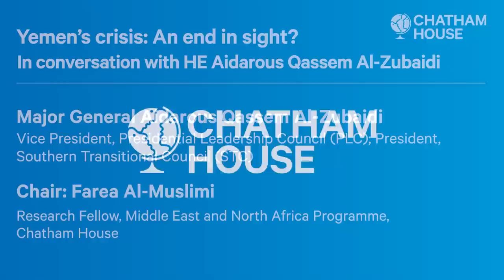Yemen crisis: An end in sight? In conversation with HE Aidarous Qassem Al-Zubaidi (Arabic version)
Speaker: Major General Aidarous Qassem Al-Zubaidi, Vice President, Presidential Leadership Council (PLC)
and President, Southern Transitional Council (STC)
Moderator: Farea Al-Muslimi, Research Fellow, MENA Programme, Chatham House

Arabic language version.